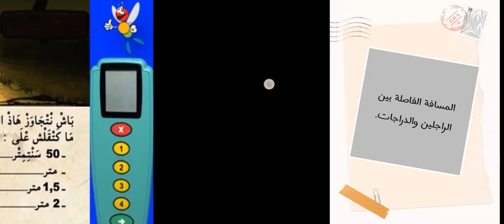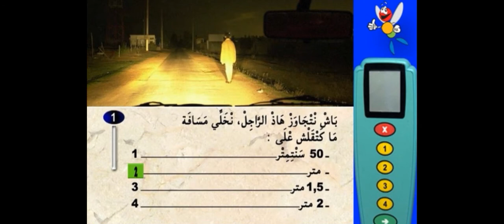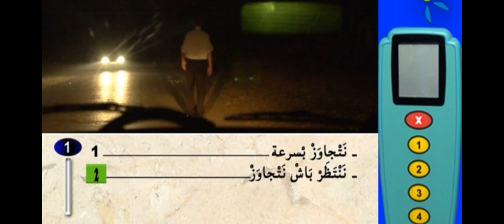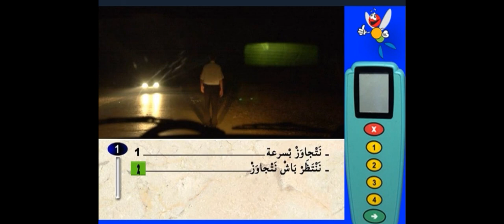المسافة الفاصلة بين الراجلين والدراجات- مسافة الأمان بيني وبين راجل- مسافة الأمان بيني وبين دراجة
المسافة الفاصلة بين الراجلين والدراجات-معرفة مسافة الأمان بيني وبين راجل-معرفة مسافة الأمان بيني وبين دراجة-مسافة الأمان بين سيارة و راجل عند التقابل-مسافة الأمان بين سياراة وراجل عند التجاوز.